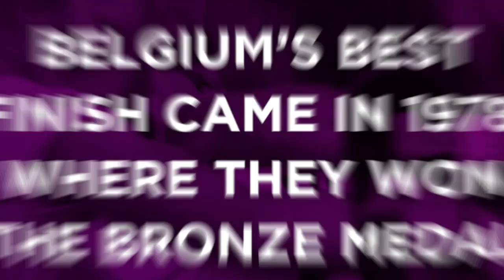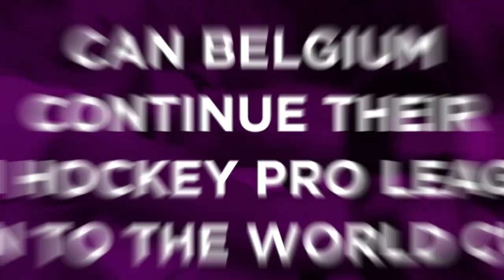FIH Hockey Women's World Cup Spain and Netherlands 2022 - Pool D Preview